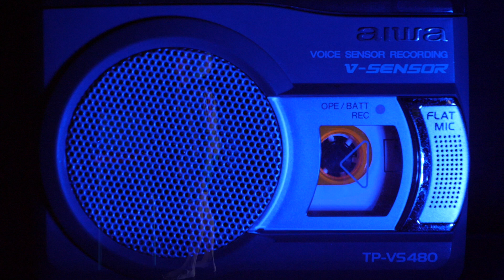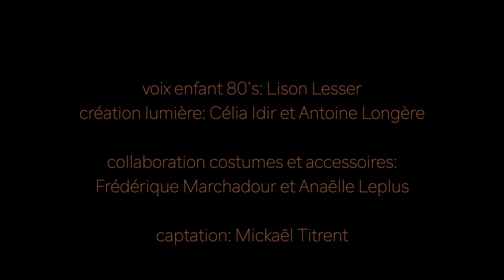Teaser A nos adultes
"A nos adultes" - La compagnie des temps réels
Mardi 3 décembre - 19h - Bollène
Dans le cadre de la saison 24-25 du Centre Dramatique Des Villages